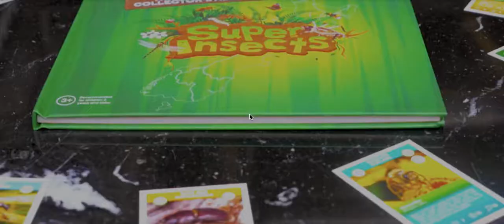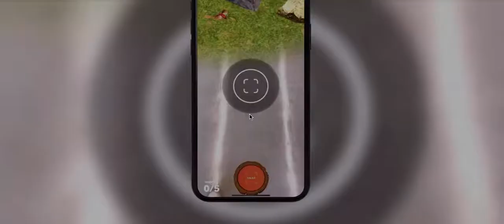[TVC-VDS] AR4TV- Công nghệ Augmented Reality cho các doanh nghiệp trong kỷ nguyên số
Các thương hiệu hàng đầu sử dụng các giải pháp thực tế tăng cường của chúng tôi để tạo ra sự tương tác và tăng năng suất. Tìm hiểu một số câu chuyện thành công của họ!
489A/21/54 Huỳnh Văn Bánh, Phường 13, Quận Phú Nhuận, TPHCM